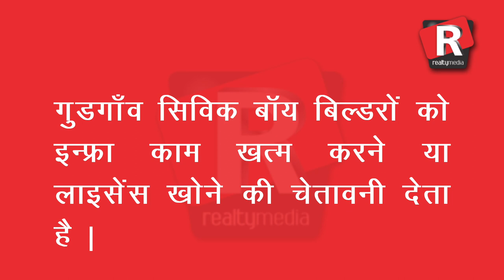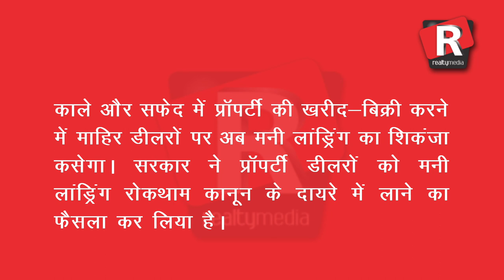Realty Media SuperFast News